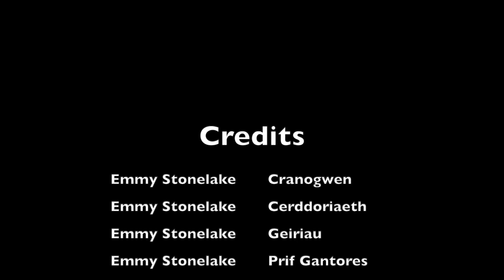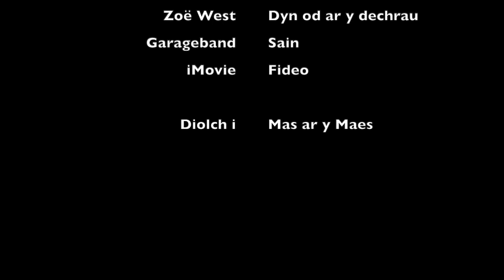Premier: Gân yr ôl gan Emmy Stonelake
Monolog cerddorol wedi'i gyfansoddi a'i berfformio gan Emmy Stonelake, yn seiliedig ar Cranogwen (Sarah Jane Rees 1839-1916). Mae'r darn yn edrych ar gyfnod Cranogwen fel golygydd a phennaeth cylchgrawn i fenywod Cymru: Y Frythones.
Rhan o mishaneslhdt Mas ar y Maes.
Mae Mas ar y Maes yn bartneriaeth rhwng y gymuned LDHT+ yng Nghymru, Stonewall Cymru a'r Eisteddfod Genedlaethol.
Cefnogir y gweithgareddau gan LGBT Consortium a grant gan yr Ymddiriedolaeth Argyfyngau Cenedlaethol